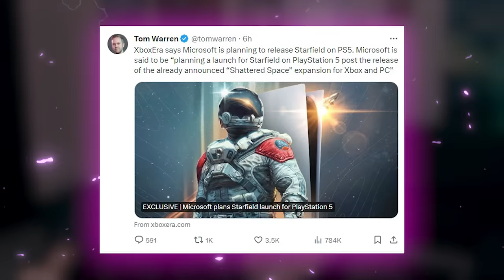Starfield no PS5? Muitos não estão gostando disso! Vários jogos do XBOX PODEM estar vindo pro PS5!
Jogos do XBOX no PS5?

➤ PSN: hadessama94